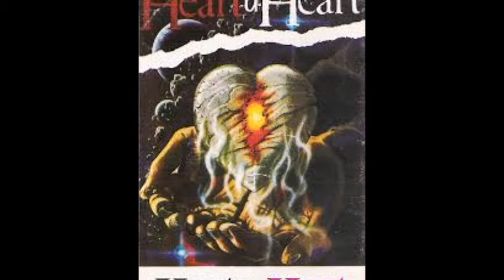Heart u Heart - Atrapado